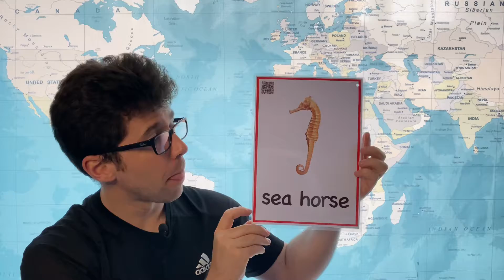How to Pronounce Seahorse in English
In this video we show the correct way to say sea horse in American English.